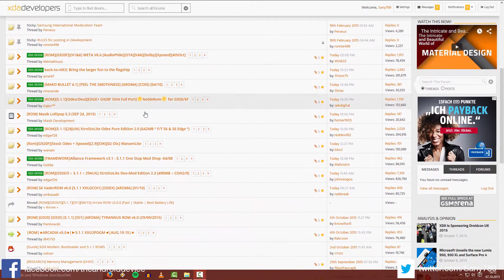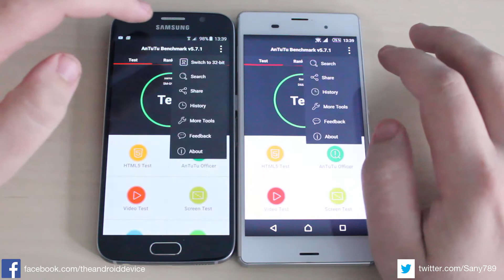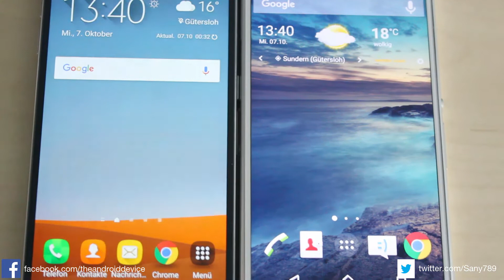[Info] Galaxy S6 Stock Android? (AOSP, CM, PA) [DE]